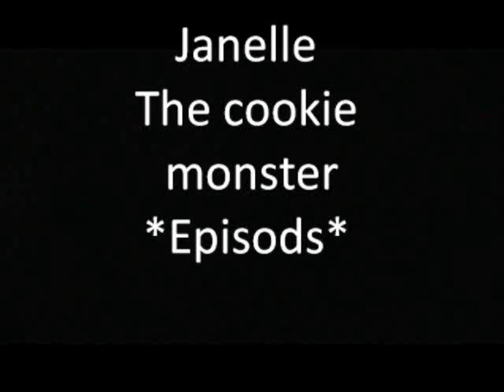Janelle Episode 2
scary cookie monster